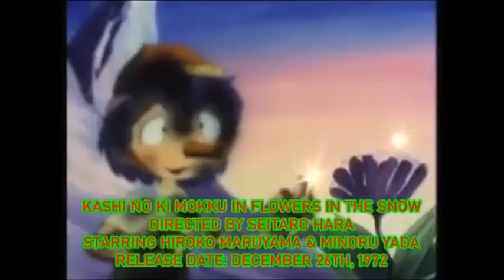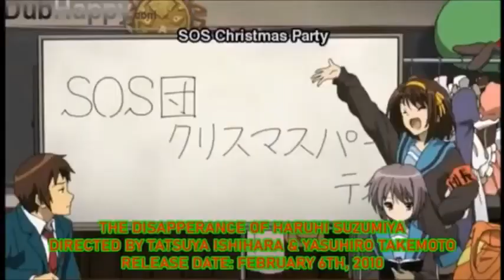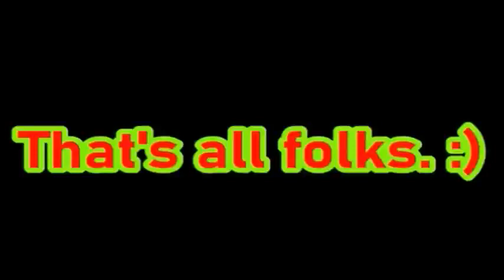One Second of Zackzilla's Favourite Christmas Moments (CHRISTMAS SPECIAL)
"Here is a very special one second video of my favourite Christmas moments of all time.